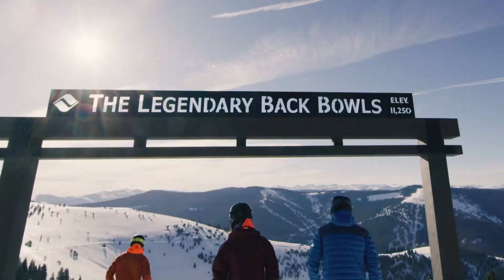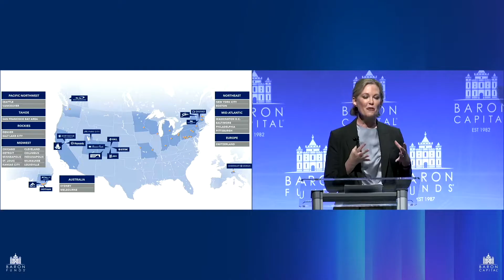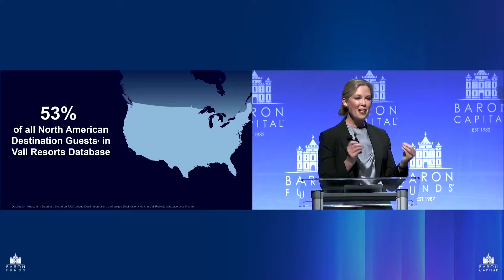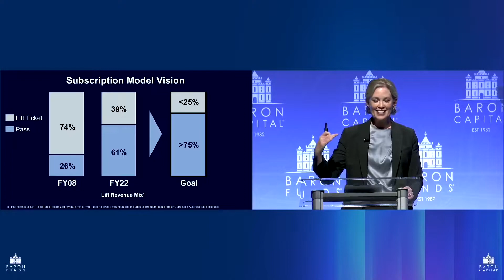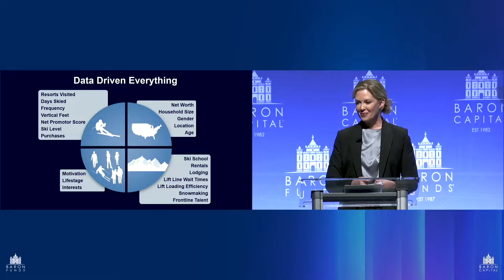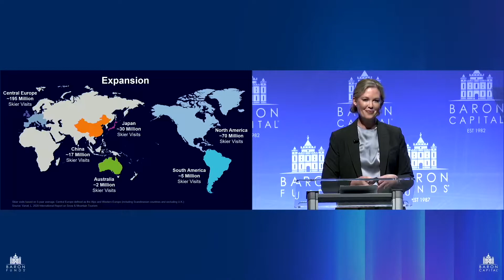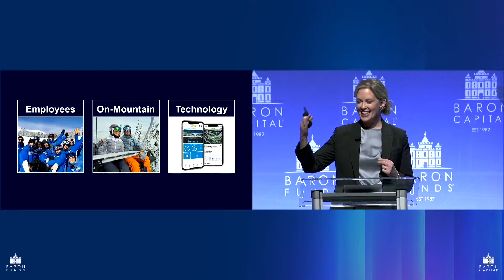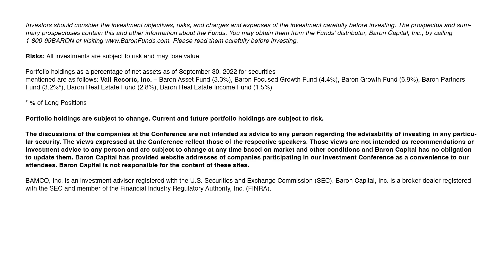Kirsten Lynch, CEO of Vail Resorts, Inc., at the 29th Annual Baron Investment Conference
During her Meet the CEO Session at the 29th Annual Baron Investment Conference, Kirsten Lynch, CEO of Vail Resorts, shared her story about following her passion as a skier and turning it into a career.

Investors should consider the investment objectives, risks, and charges and expenses of the investment carefully before investing. The prospectus and summary prospectuses contain this and other information about the Funds. You may obtain them from the Funds’ distributor, Baron Capital, Inc., by calling 1-800-99BARON or visiting Please read them carefully before investing.

Risks: All investments are subject to risk and may lose value.

Portfolio holdings as a percentage of net assets as of September 30, 2022 for securities mentioned are as follows: Vail Resorts, Inc. – Baron Asset Fund (3.3%), Baron Focused Growth Fund (4.4%), Baron Growth Fund (6.9%), Baron Partners Fund (3.2%)*, Baron Real Estate Fund (2.8%), Baron Real Estate Income Fund (1.5%)

* % of Long Positions

Portfolio holdings are subject to change. Current and future portfolio holdings are subject to risk.

The discussions of the companies at the Conference are not intended as advice to any person regarding the advisability of investing in any particular security.  The views expressed at the Conference reflect those of the respective speakers. Those views are not intended as recommendations or investment advice to any person and are subject to change at any time based on market and other conditions and Baron Capital has no obligation to update them. Baron Capital has provided website addresses of companies participating in our Investment Conference as a convenience to our attendees. Baron Capital is not responsible for the content of these sites.

BAMCO, Inc is an investment adviser registered with the U.S. Securities and Exchange Commission (SEC). Baron Capital, Inc. is a broker-dealer registered with the SEC and member of the Financial Industry Regulatory Authority, Inc. (FINRA).